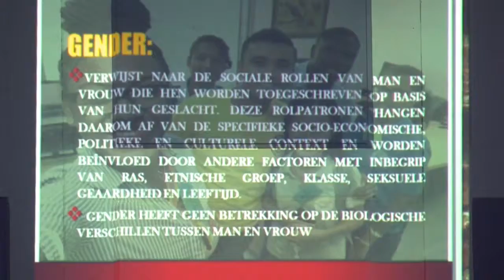30 11 2016 Informatie en filmdag voor meisjes van Maria Internaat